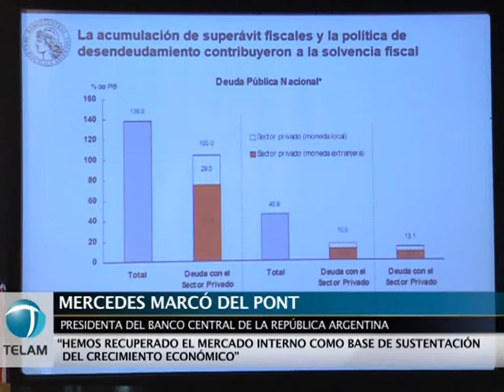Marcó del Pont destacó el menor endeudamiento con el sector privado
La presidenta del Banco Central de la República Argentina (BCRA), Mercedes Marcó del Pont, dijo hoy que para fin de año se proyecta una deuda pública con el sector privado equivalente a 13% del producto interno bruto (PIB), mientras sólo 8,7% será en moneda extranjera.

Marcó del Pont, al hablar durante la reunión del Consejo de las Américas realizada en el Alvear Palace Hotel, recordó que en marzo pasado la deuda estatal con el sector privado representaba 16% del PIB, y los compromisos en moneda extranjera sumaban 11% del producto.

La funcionaria contrastó la situación actual y la proyectada con el endeudamiento total del Estado en diciembre de 2003, que era de 138% del PIB.

La reducción del endeudamiento "otorga enorme capacidad de maniobra en términos de plantearse políticas antíciclicas, si las circunstancias así lo requieren", afirmó Marcó del Pont.

La titular del Banco Central destacó, por otra parte, la sustentabilidad del crecimiento de la Argentina, "a partir de las transformaciones estructurales de los últimos años".

"El cambio de patrón de acumulación en el país no sólo tiene que ver con el privilegio de lo productivo sobre lo financiero, sino con haber recuperado el mercado interno como base de sustentación del crecimiento", agregó la funcionaria.

Destacó en ese sentido el crecimiento del consumo interno, a partir de la recuperación del empleo y la mejora en la retribución al trabajo, así como también el proceso de formación de capital.

"Estamos llegando a una inversión de más de 24% del PIB, con gran participación de equipos durable de producción, lo que significa ampliación de la capacidad productiva", remarcó Marcó del Pont.